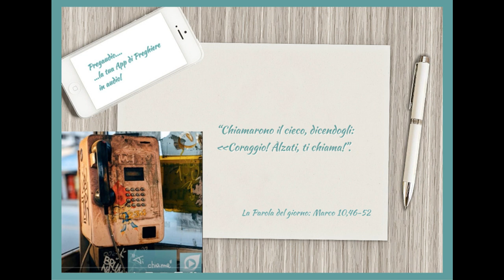Vangelo del 1.Giugno 2023: Marco 10, 46-52 con il commento di don Franco Mastrolonardo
In quel tempo, mentre Gesù partiva da Gèrico insieme ai suoi discepoli e a molta folla, il figlio di Timèo, Bartimèo, che era cieco, sedeva lungo la strada a mendicare. Sentendo che era Gesù Nazareno, cominciò a gridare e a dire: «Figlio di Davide, Gesù, abbi pietà di me!».
Molti lo rimproveravano perché tacesse, ma egli gridava ancora più forte: «Figlio di Davide, abbi pietà di me!».
Gesù si fermò e disse: «Chiamatelo!». Chiamarono il cieco, dicendogli: «Coraggio! Àlzati, ti chiama!». Egli, gettato via il suo mantello, balzò in piedi e venne da Gesù.
Allora Gesù gli disse: «Che cosa vuoi che io faccia per te?». E il cieco gli rispose: «Rabbunì, che io veda di nuovo!». E Gesù gli disse: «Va’, la tua fede ti ha salvato». E subito vide di nuovo e lo seguiva lungo la strada.